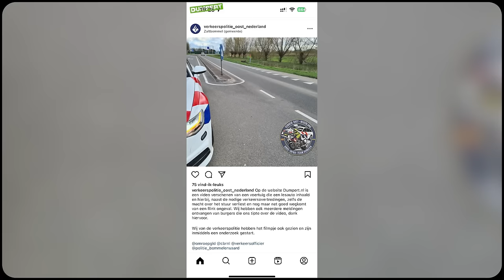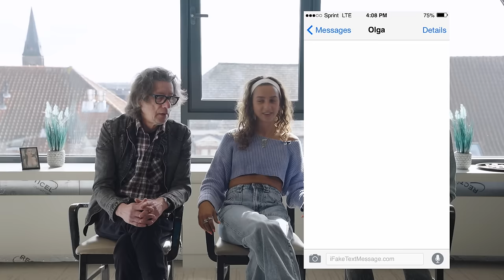DUMPERTREETEN bij Herman Brusselmans!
Gina is terug van vakantie, René is rood en we reeten deze eerste lentedag in het zonnige Gent! Bij inmiddels ware vriend van de show: Herman Brusselmans! Dikke billen, 5 reeten!